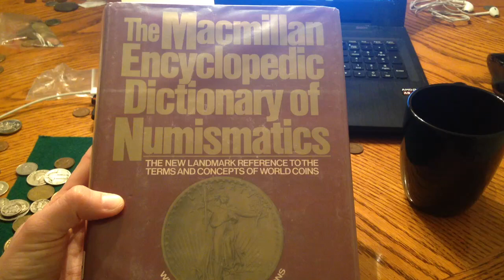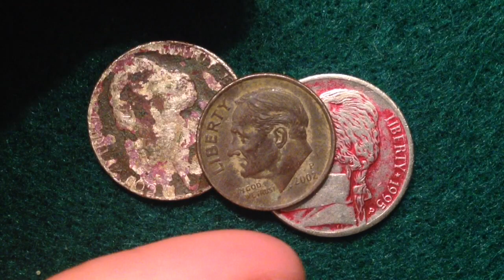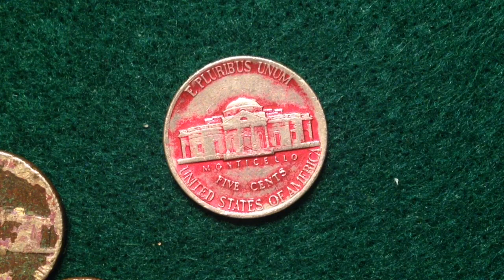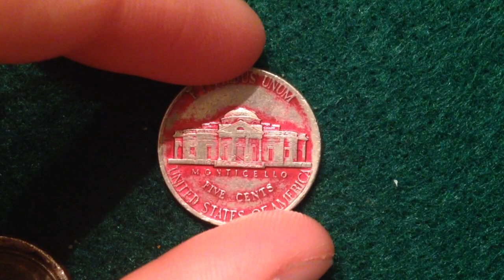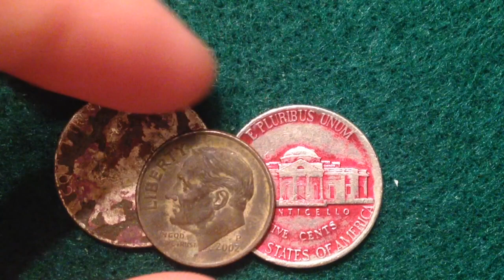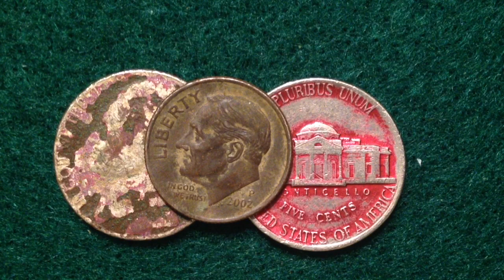Unbelievably Damaged Red And Black Coin Discoveries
Type: Jefferson Nickel
Year: 1995
Mint Mark: P
Face Value: 0.05 USD
Total Produced: 774,156,000
Silver Content: 0%
Numismatic Value: 5 cents to $38.00
Value: As a rough estimate of this coins value you can assume this coin in average condition will be valued at somewhere around 5 cents, while one in certified mint state (MS+) condition could bring as much as $38 at auction. This price does not reference any standard coin grading scale. So when we say average, we mean in a similar condition to other coins issued in 1995, and mint state meaning it is certified MS+ by one of the top coin grading companies.